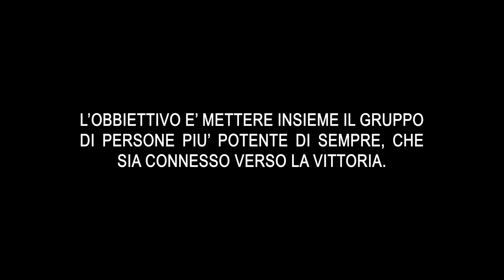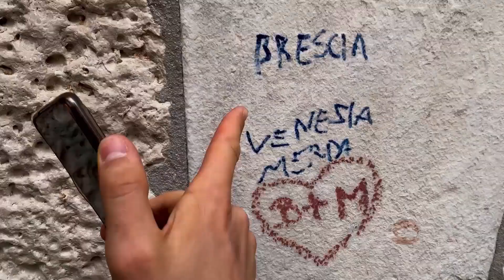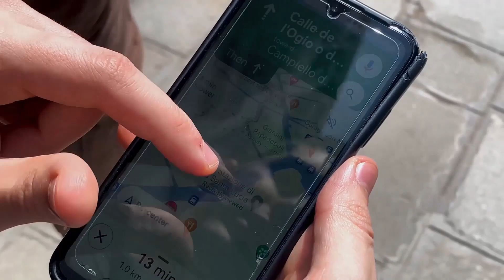CACCIA ALL'UOMO: prova a sopravvivere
L'obiettivo è raggiungere la meta senza farsi beccare